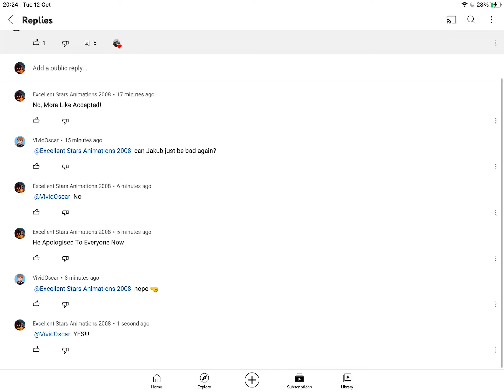Calling Out To VividOscar For Punching Me